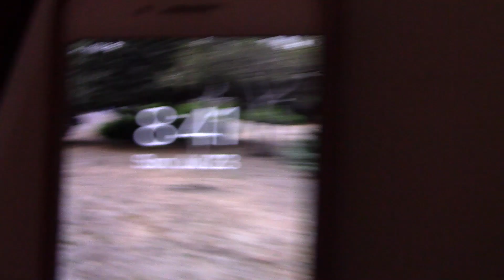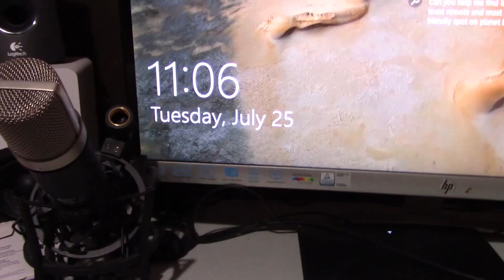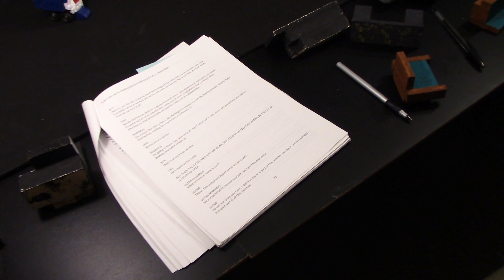Robotech meets the Transformers Sentinels story 1 Liberations Making of the Film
Kat and Cowpoke break down the making of this first Sentinels story miniseries.